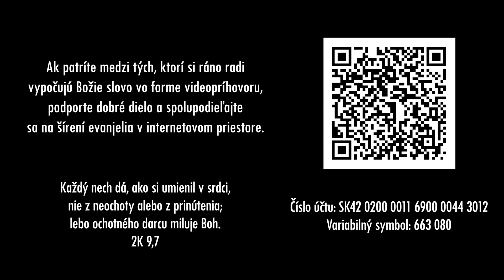PSBECAV Pravda = KRISTUS, KRISTUS = Pravda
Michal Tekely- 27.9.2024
Biblický text: J 14, 6a
Pieseň: Ha Bracha // požehnanie (Joshua Aaron)